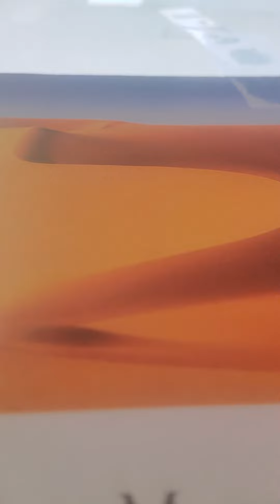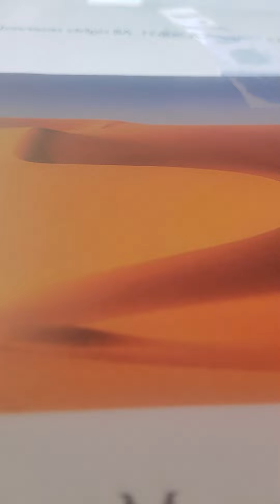shepherd Genesis 49:24 kjv amp